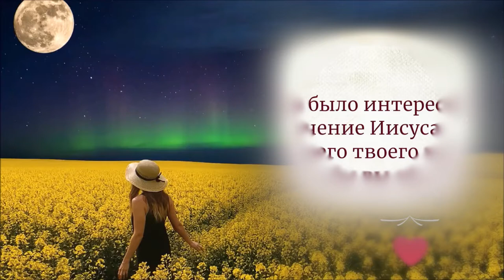Возлюби ближнего. Как любить? Садхгуру о Любви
Легко ли «возлюбить ближнего своего»? Почему именно к этому Иисус призывал всех? В видео Садхгуру раскрывает значение этого послания Иисуса.

Счастье в осознанности, на канале технологии саморазвития и простые рекомендации для сложных людей.